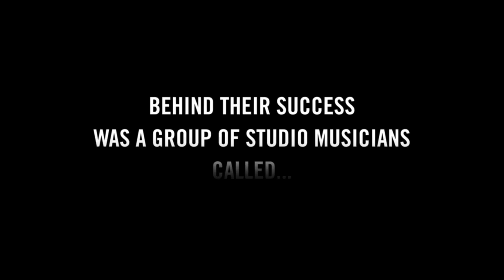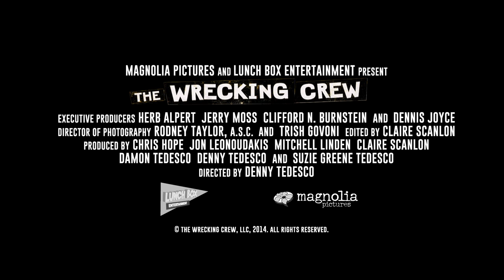The Wrecking Crew - Documentary Trailer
The Wrecking Crew were a group of Studio Musicians in Los Angeles in the 60s who played on hits for the "Beach Boys, Frank Sinatra, Nancy Sinatra, Sonny and Cher, Jan & Dean, The Monkees, Gary Lewis and the Playboys, Mamas and Papas, Tijuana Brass, Ricky Nelson, Johnny Rivers and were Phil Spector's Wall of Sound. The amount of work that they were involved in was tremendous.